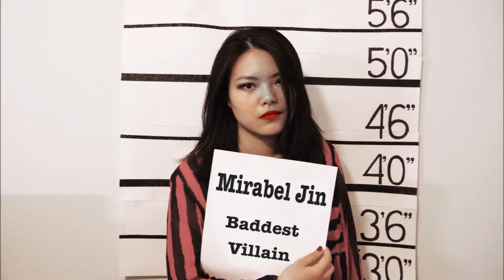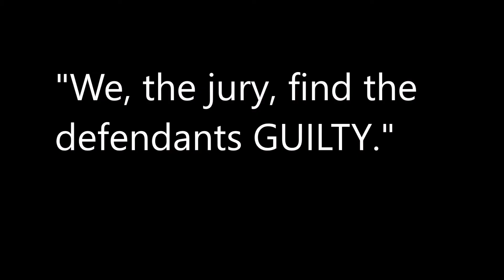Want U back -music video cover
ElectroCute dance group cover Want u Back